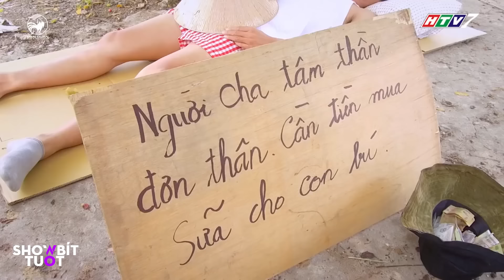Đức Phúc KHỐN ĐỐN với 3 mẹ con Hoàng Anh, Đức Minh và Đức Mẫn